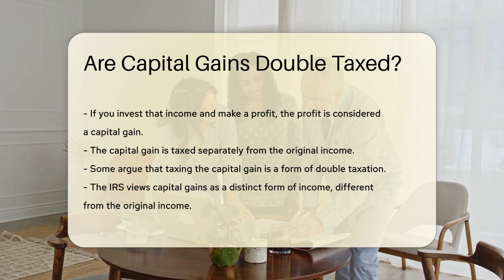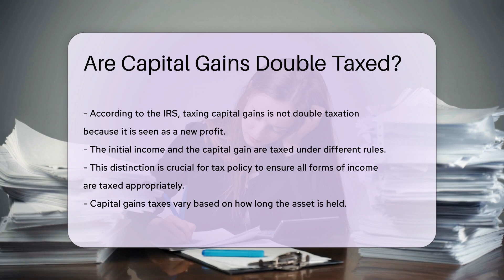Are Capital Gains Double Taxed? - CountyOffice.org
Are Capital Gains Double Taxed? In this enlightening video, we delve into the intricate topic of capital gains taxation. Discover the nuances of how capital gains are taxed separately from regular income, sparking the debate on potential double taxation. Gain insights into why the IRS considers capital gains as distinct income and how they are crucial for tax policy. Find out how the duration of asset holding impacts the tax rates for capital gains, promoting long-term investment strategies.

Understanding these tax implications is vital for effective financial planning. Always seek advice from a tax professional for personalized guidance on managing your capital gains tax obligations.